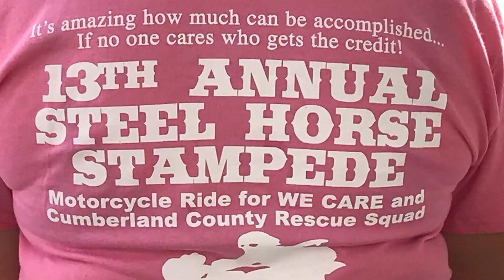Steel Horse Stampede 2019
Burkesville KY Held  Last Sunday in September